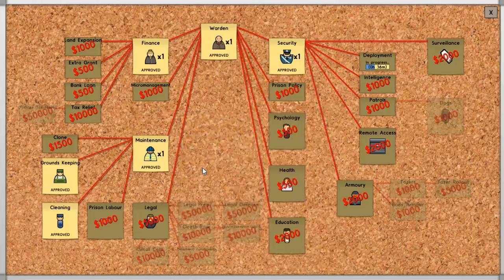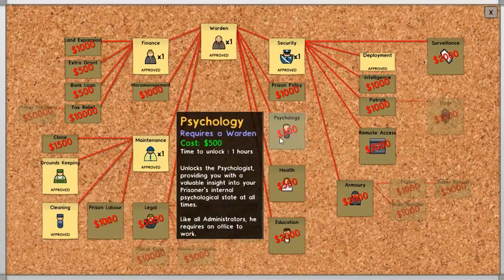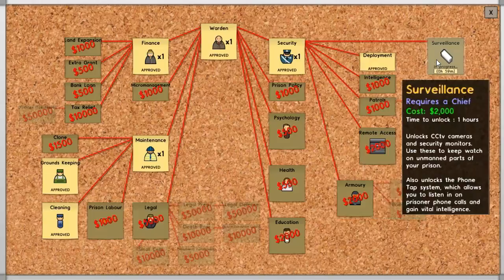Prison Architect playthrough #31: Food and Visits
We have a lot of cells planned out, but first we're building the larger kitchen and canteen so people will have food, and we're also going to get visitation up and running.